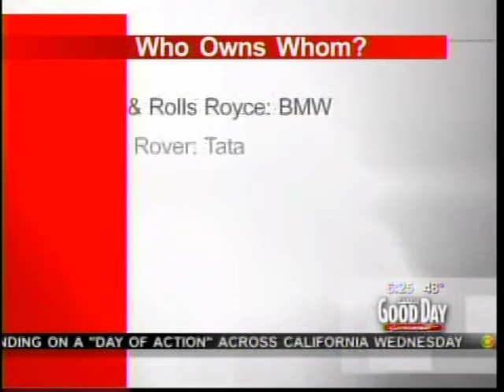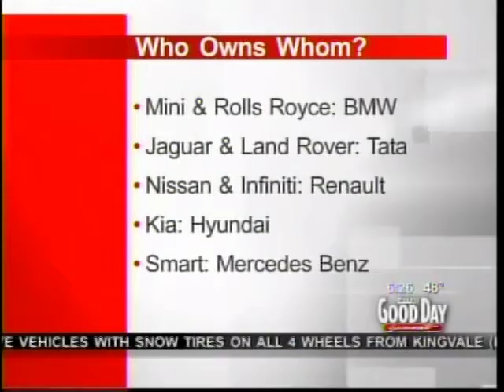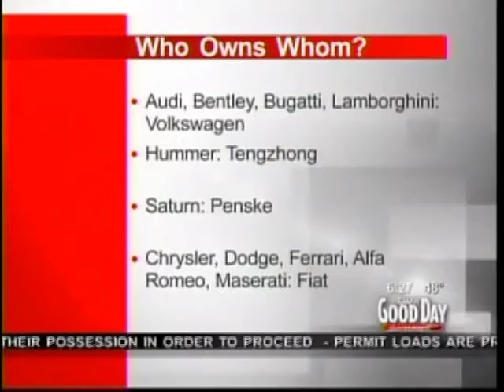Don Geronimo Nice TaTa,s Good Day Sacramento 03-03-2011.mpg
Don Geronimo Nice TaTa,s Good Day Sacramento 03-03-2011